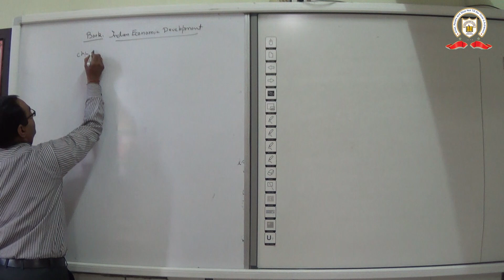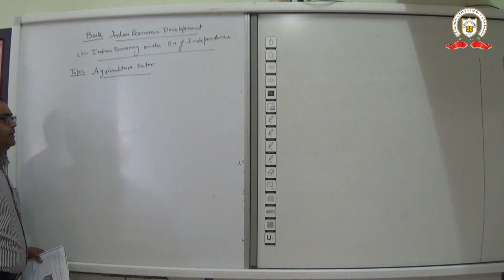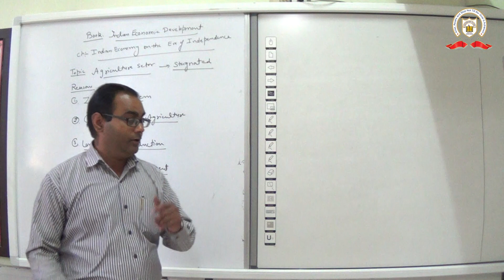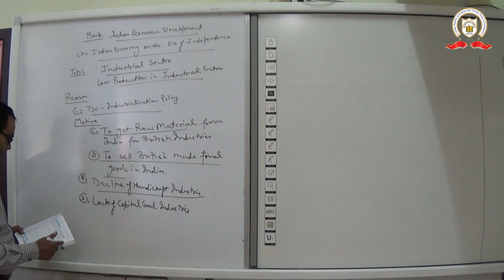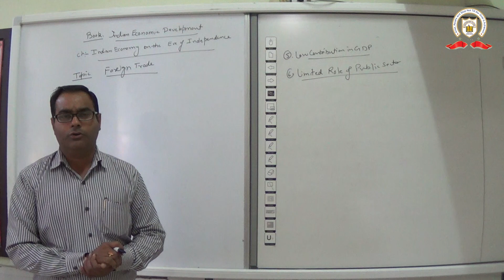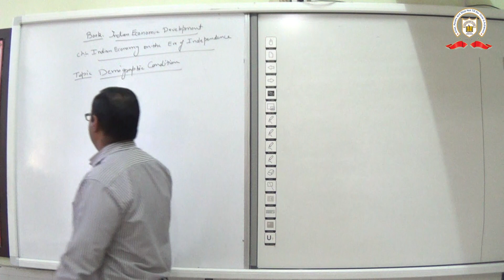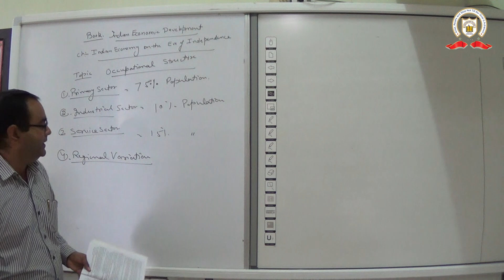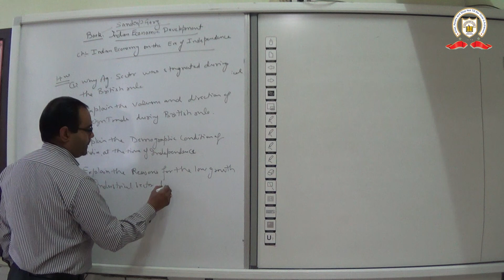19-03-2020 Mr. Ritesh